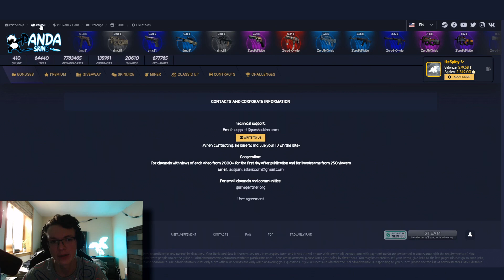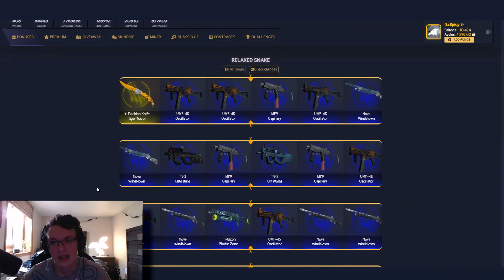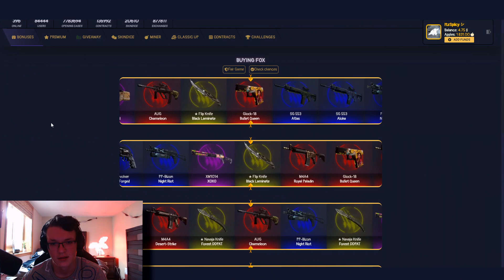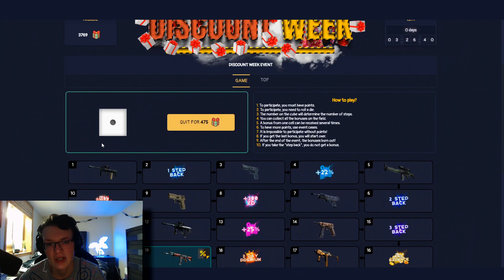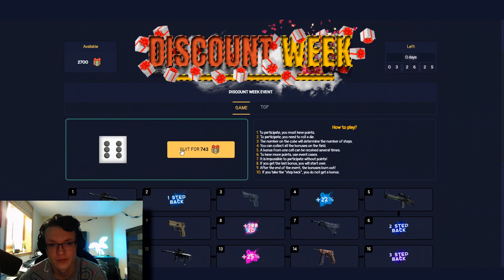I OPENED THE MOST EXPENSIVE NEW CASE! (PANDASKINS)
► Bonus Codes:
U2F9KM2Z
SCLTUA9E
► I do stream on Twitch, so follow me if you don't want to miss out!

Only play if you are 18+, and even if you are 18+ make sure to play responsibly. PANDASKINS does not take responsibility for those who gamble underage. Play at your own discretion.